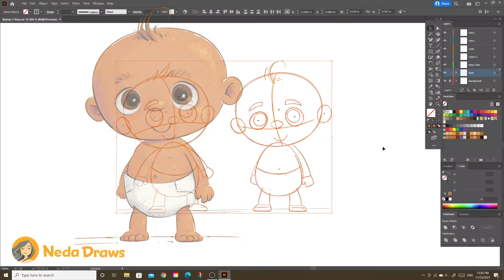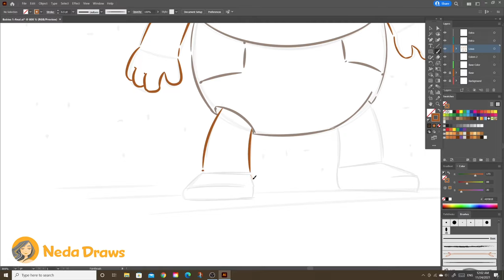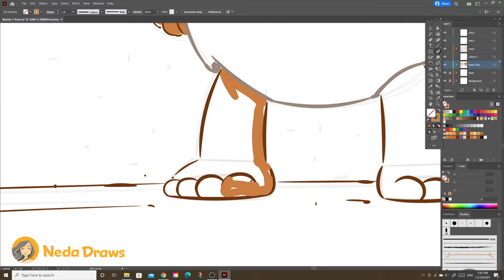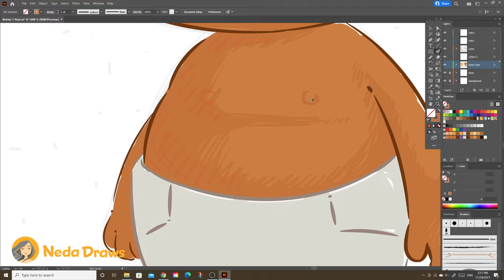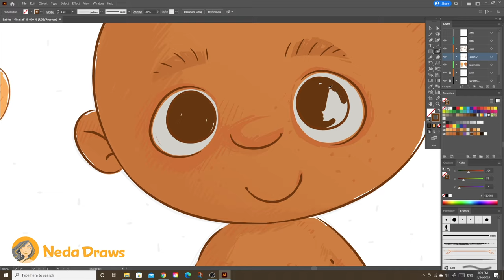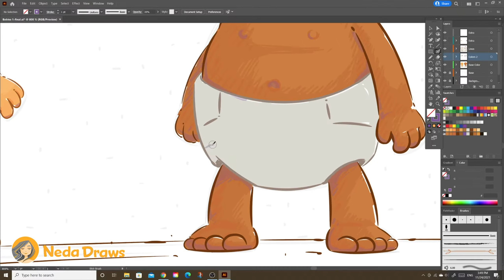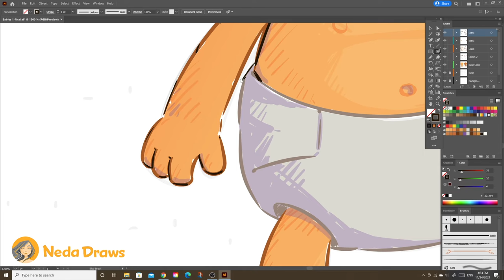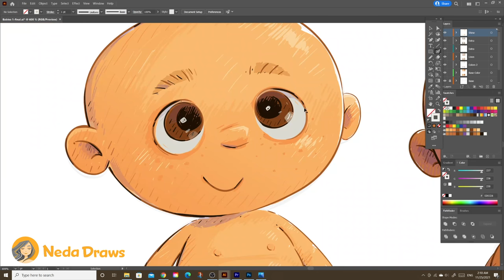Draw a Baby. PAINTING SKIN TONES. Adobe Illustrator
Digital light & dark skin tones. Step by step vector illustration.
I Painted these cute babies in Adobe illustrator but you can do this in Photoshop or any other program that you use. You also would be able to draw and illustrate my illustrations by hand using any painting techniques.

You may watch all my digital painting and illustration different processes in the upcoming videos :)

I LOVE funny, silly, goofy, colorful, and happy illustrations! My digital speed paintings mostly are done in Adobe Illustrator and they include:

cute babies
kids, children (boys, and girls :)
chubby squishy monsters
lazy birds, chickens
angry worms :)))
funny baby animals and weird creatures ;)